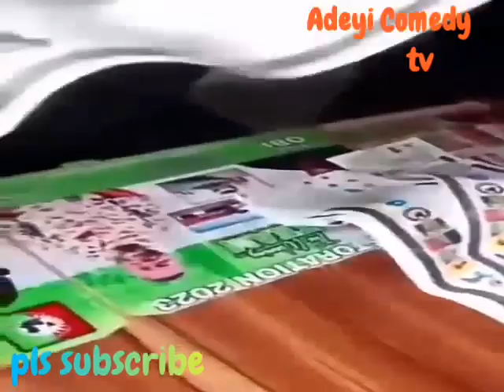how to give report